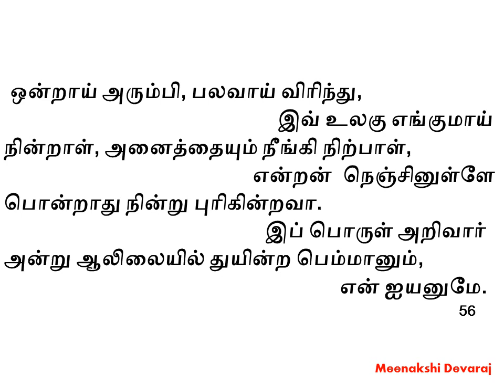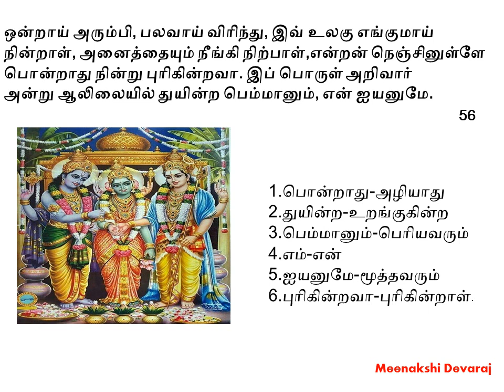அபிராமி அந்தாதி – எளிய விளக்கம் (பாடல் 56)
ஒன்றாய் அரும்பி, பலவாய் விரிந்து,